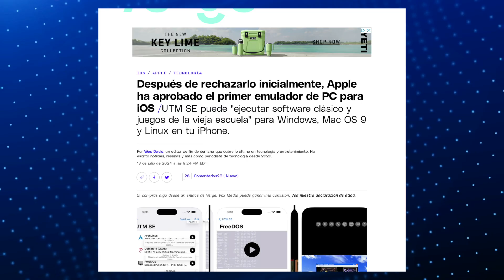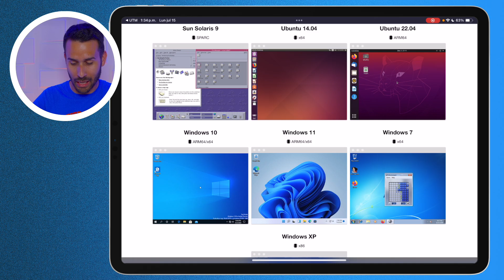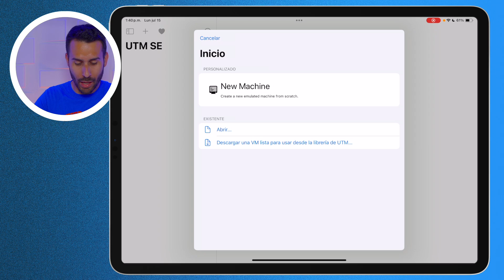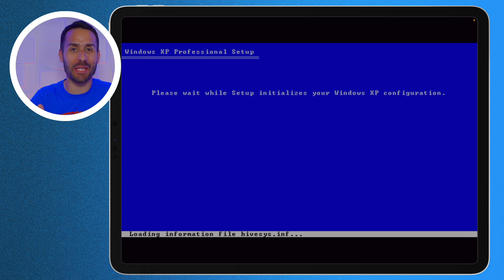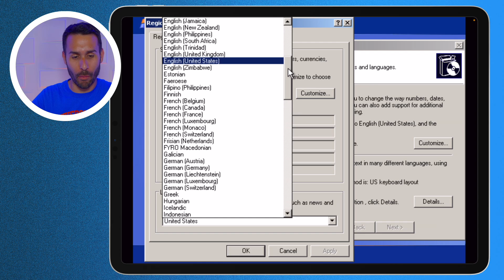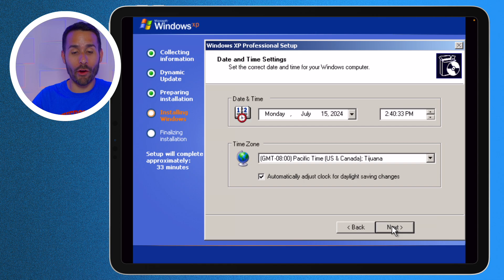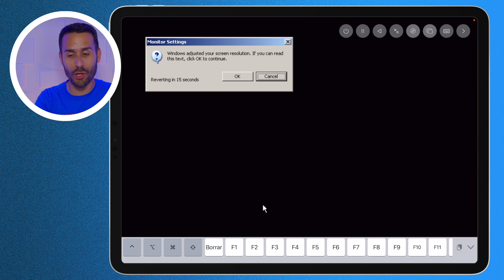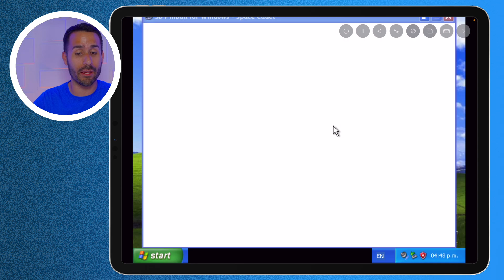Cómo Instalar Windows, Linux y Más en iPhone o iPad! | Tutorial de UTM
En este video te enseño cómo instalar máquinas virtuales de sistemas operativos como Windows, Linux, Debian, Ubuntu y más en tu iPhone o iPad con la aplicación UTM.

0:00 - Intro
0:24 - Instalación
0:45 - Limitaciones
1:31 - Instalador de Windows
2:05 - Cómo Emular Windows
2:28 - Descargar Archivo Pre Configurado
3:22 - Requisitos
3:46 - Instalar Maquina Virtual
4:06 - Añadir Instalador de Windows
4:30 - Instalar Windows
4:42 - Usar Teclados Virtuales o Teclados Físicos
4:59 - Continuar Instalación
5:29 - Determinar Espacio y RAM
5:57 - Primera Parte de la Instalación
6:32 - Segunda Parte de la Instalación
6:46 - Instalar Herramientas SPICE (Mejorar Compatibilidad)
7:10 - ¿Por qué tarda tanto tiempo?
7:21 - Cambiar Idioma / Región
8:03 - Configurar Cuenta
8:13 - Activar Windows
8:23 - Crear tu Cuenta
8:58 - Configurar Red
9:44 - Finalización de la Instalación
9:54 - Configurar Resolución
10:14 - Usar Windows XP en tu iPad / iPhone
10:44 - Instalar Herramientas SPICE
11:32 - Jugar Juegos de Windows XP
11:55 - Limitaciones
12:14 - Pinball
12:34 - Versión con JIT